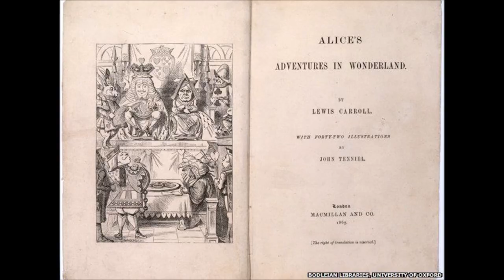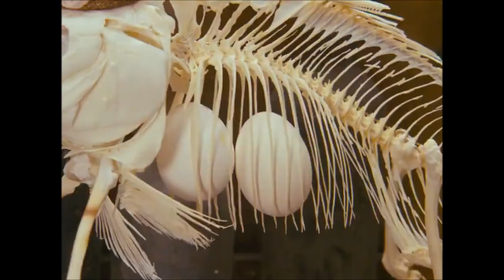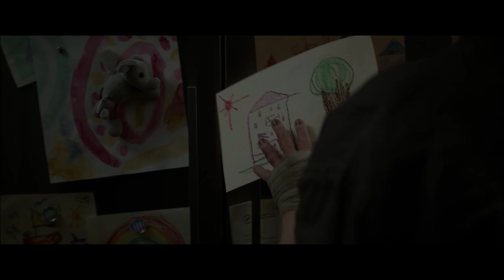RUN RABBIT RUN (2023) Netflix Movie Recap & Honest Review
🍿 RUN RABBIT RUN (2023)
🎬 Connor takes a look at this Alice in Wonderland-inspired Australian psychological horror-thriller. Starring Sarah Snook (Succession), this one tells the story of a tragic family backstory. What impact does grief have on this family, and what actually happened to the missing Alice?